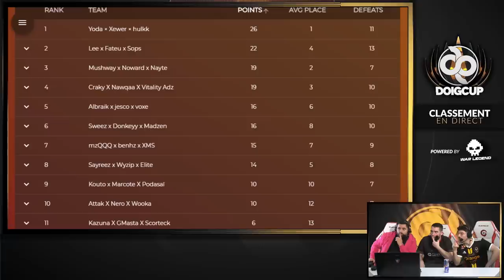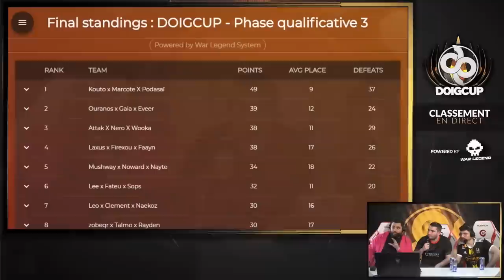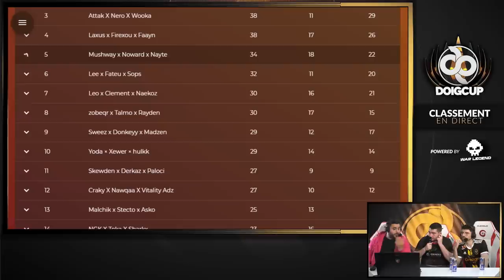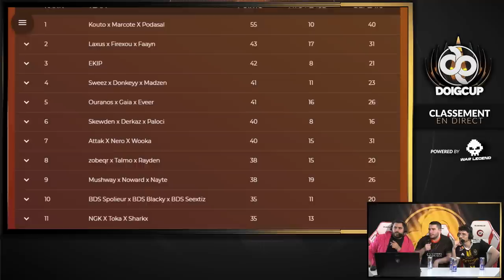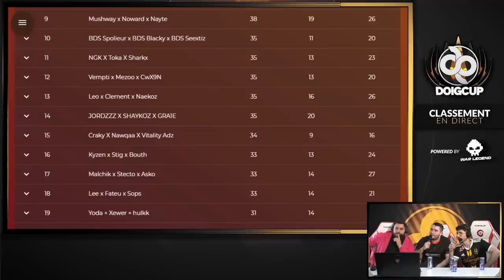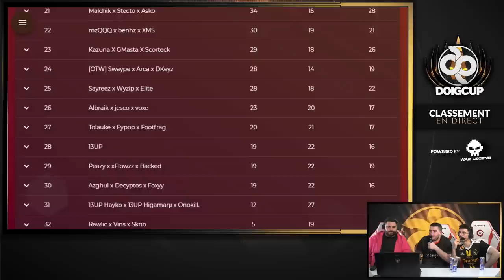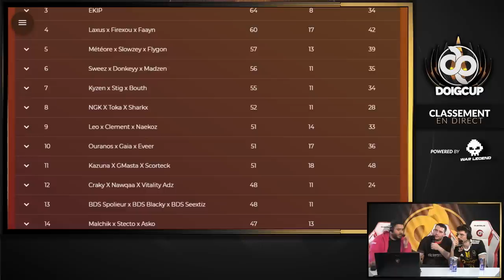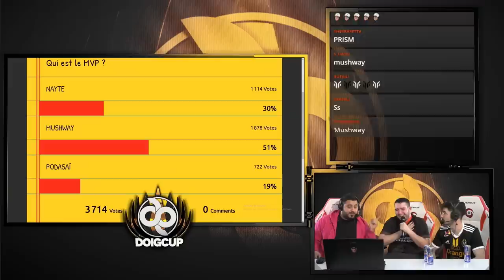🏆 DES FINS DE GAME TRÈS ANIMÉES (3/4) ! DOIGCUP #6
💙 → 3ème phase de qualification avec 2 joueurs déjà qualifié, M11Z & Oslo pour m'accompagner au cast !

Pour cette DOIGCUP il y aura 3 phases de qualification qui finiront sur une finale (le 1er octobre) entre les 30 trios qualifiés durant ces différentes phases !